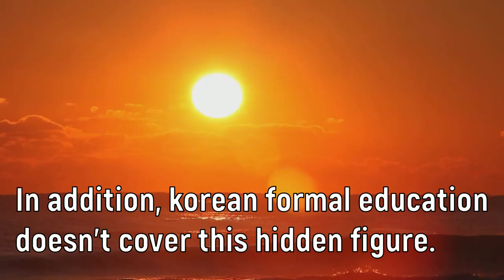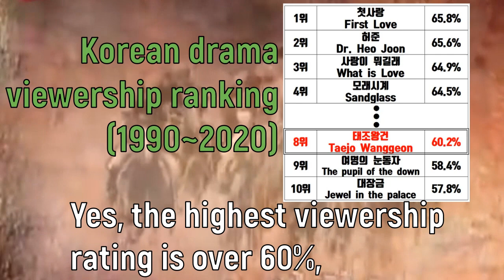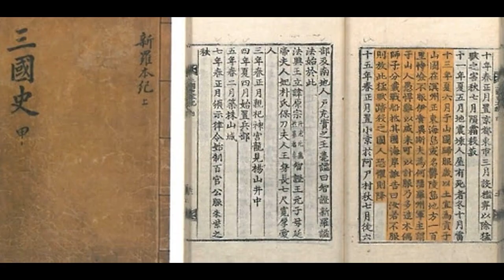A really famous person in Korean history. Gungye. Korean drama, K-drama, culture, korea 궁예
Today, we’re going to find out one of historical figures who are difficult to be found in korean literature and cultural books.
In addition, korean formal education doesn’t cover this hidden figure.
Despite of these kind of conditions, surprisingly, almost every Korean know him.
Can you guess who is this? Thanks for this contents, when you have a conversation with Korean as foreigners, I’m sure that you can surprise them.
This series(introducing korean hidden figures) will be continued, and the very first person that we’ll study today is Gungye.

Gungye is a historical figure who lived quite a long time ago with no real portraits left. But There is no one who hasn’t heard of him. In short, Gungye is well-known person.
And many TV stars are imitating Gung Ye
It is because of the drama called Taejo Wang Geon whose image quality is not good and looks like an old drama. Nevertheless, this drama attracted so many viewers and fans!
Yes, the highest viewership rating is over 60%, ranking sixth among many Korean dramas. Nowadays, once we get 20% of rating, it is called a jackpot. Can you believe this?
But even if it was famous before, isn't it strange that even young people know the Gungye until now?
Due to the famous scenes that have been popular even after the drama is ended. This is the reason!
Let me show you one of the most popular scenes right now.

Yes, this person is Gungye. he doesn't have any hair, wore an eye patch and seems unique.

Gungye is the king who appeared in the post-Three Kingdoms era in Korean history.

According to Samguk Sagi, the most famous book that records Korean history, Gungye was born in Dano, a traditional Korean holiday.
However, the royal prophet foretold that a baby born in Dano would bring disaster to the country. The officials of the palace and the royals stronly urged the king to kill the infant.
So the king ordered the soldiers to kill the baby.
However, when the army ran to the mother's residence, she threw a baby on the second floor, and a maid hiding under the building got a baby.
Although her plot tricked the soldiers, the maid had accidentally poked the left eye of the baby, causing Gung Ye to lose one eye.
She hid Gung Ye and raised him secretly. when she died, Gung Ye became a Buddhist monk.

At the time, the monarch of Silla was Queen Jinseong.
Queen Jinseong was a powerless ruler and the government was largely corrupted by interventions of royal family members and rampant bribery among members of the royal court.
The corrupt government continuously exploited the peasants and farmers, massively raised taxes which led to many revolts and rebellions.
Local forces, called the Hojok, actually ruled the province like kings, but the government's only concern was their power struggle.
Silla (after nearly a millennium as a centralized kingdom) was quickly declining, and Gung Ye instigated his own rebellion in present-day Kaesong.
Gung Ye eventually defeated and subjugated hojoks and other local lords in central Korea to proclaim himself king of Hugoguryeo in 901.
With his rival Gyeon Hwon's Hubaekje taking control of the peninsula's southwest, he opened up the Later Three Kingdoms period of Korean History. And he expanded his rule into the Chungcheong region.

Searching for a better way to unite his citizens, he wanted a more potent unifying theology. Therefore, around 905, he turned to religion.
He decided what was needed to unite people under his power was religious faith, and using his previous occupation as a Buddhist monk, he referred to himself as Maitreya Buddha, who came to the world to guide and save the suffering people from all hardship.

In his later days, it is recorded that Gung Ye started to suffer from paranoia. He accused many arbitrarily of treason and sentenced anyone who opposed him to death, including Kang, one of his wives, and his two sons.

As a result, in 918 generals drove Gung Ye out, and started a revolution. and enthroned Wang Geon, one of Gung Ye's followers and the previous chief minister, of his nation, as king.
Gung Ye is said to have escaped the palace, but was killed shortly thereafter either by peasants who mistook him for a thief.

Soon thereafter, the Goryeo dynasty was proclaimed, and Wang Geon went on to defeat the rivaling Silla and Hubaekje to reunite the three kingdoms in 936.

Gungye. Did you fully understand him now?
Shout out if you have Korean friends.
Who made the cough?

It was Choi owlowl. And don’t forget to ‘like’!